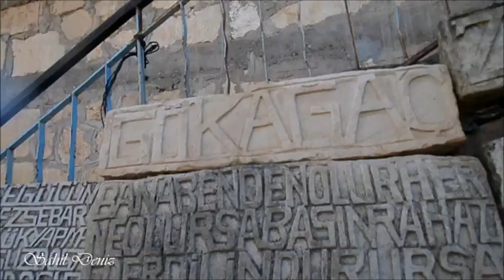Malatya 87'lik Çakıl dede, 65 yıldır taşlarla konuşuyor, taşlara sarılıyor👌💔🔨